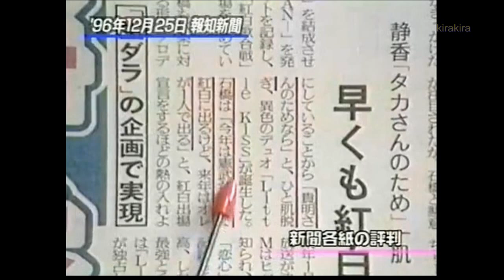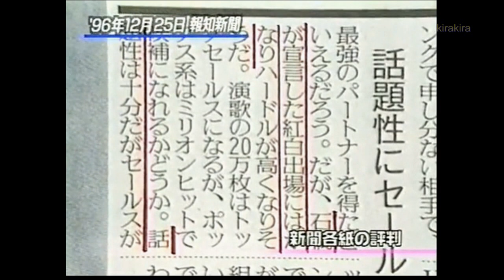23年ぶりA.S.A.P ミックス 石橋貴明＆工藤静香